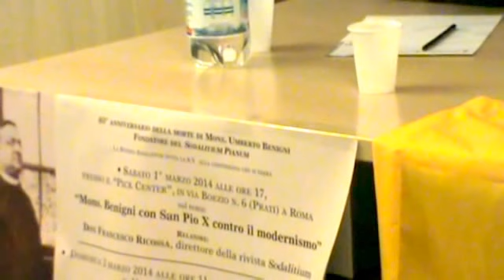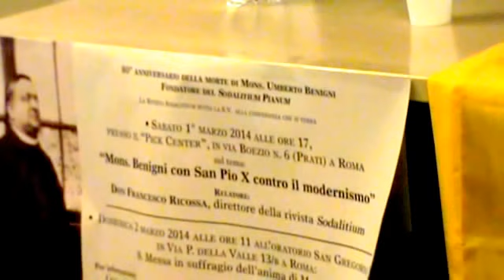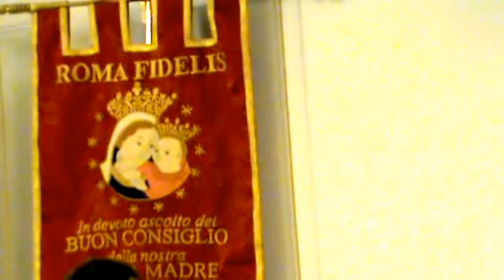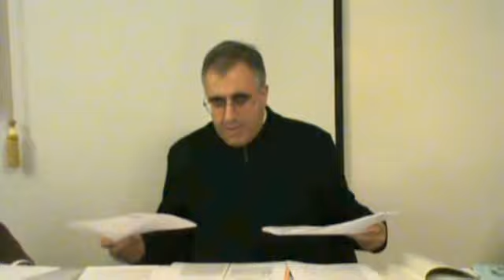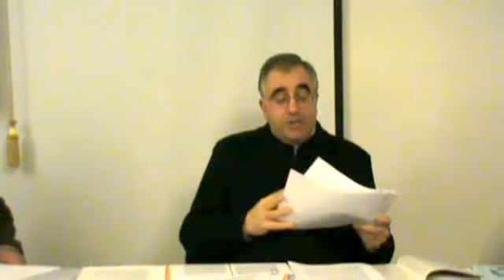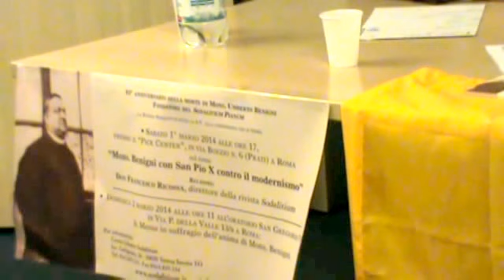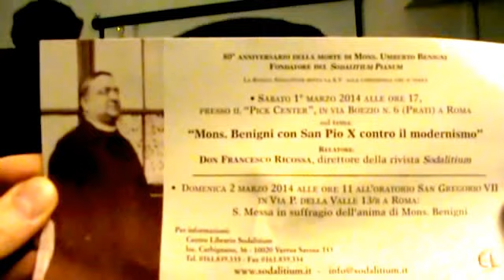MONS. UMBERTO BENIGNI E IL SODALITIUM PIANUM CONFERENZA DON RICOSSA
Giuramento antimodernista
Nel 1910 San Pio X obbligò tutto il clero dedito alla cura d 'anime o all'insegnamento a pronunciare
un giuramento in cui è contenuta la condanna di tutti gli essenziali errori modernistici sulla
Rivelazione e la Tradizione. Proprio per questo compendio della erronea dottrina modernista il
predetto giuramento non ha un valore solo disciplinare, ma anche dogmatico.
Io NN. fermamente abbraccio e accetto tutte e singole le cose, che sono state definite,
asserite e dichiarate dal magistero infallibile della Chiesa, e in modo speciale quei punti
di dottrina, che direttamente sono contrari agli errori di questo tempo.
E
in primo luogo:
professo che Dio, principio e fine di tutte le cose, può essere certamente conosciuto, e
perciò se ne può dimostrare l'esistenza, con il lume naturale della ragione «attraverso
le cose create» (cf. Rom. 1,20), cioè attraverso le opere visibili della Creazione, come
causa attraverso gli effetti.
In secondo luogo:
ammetto e riconosco che vi sono argomenti esterni della Rivelazione, cioè dei fatti
divini, specialmente i miracoli e le profezie, che sono come segni certissimi dell'origine
divina della religione cristiana, e ritengo che gli stessi sono del tutto adatti
all'intelligenza degli uomini di tutti i tempi, e anche di questo tempo.
In terzo luogo:
credo pure con ferma fede che la Chiesa, custode e maestra della parola rivelata, è
stata immediatamente e direttamente fondata dallo stesso Cristo, vera e storica
Persona, quando stava tra noi, e che la Chiesa stessa è stata edificata sopra Pietro,
principe della gerarchia apostolica, e sui suoi successori nel tempo.
In quarto luogo:
accetto sinceramente la dottrina della Fede, trasmessa sempre nello stesso senso e nella
stessa sentenza, dagli Apostoli attraverso i Padri di retta dottrina fino a noi; perciò
respingo categoricamente l'eretico ritrovato dell'evoluzione dei dogmi, che passano da
un senso ad un altro, diverso da quello che dapprima ebbe la Chiesa; cosi pure
condanno l'errore, secondo il quale al divino deposito, affidato alla Sposa di Cristo e
che essa deve custodire fedelmente, si sostituisce un ritrovato filosofico oppure la
creazione di una coscienza umana, formata gradualmente dalla ricerca degli uomini e
che si deve perfezionare continuamente con progresso indefinito.
In quinto luogo:
ritengo certissimamente e professo sinceramente, che la Fede non è un cieco sentire
della religione che erompe dalla profondità della subcoscienza, sotto la pressione del
cuore e dell'inflessione della volontà moralmente informata, ma un vero assenso
dell'intelletto alla verità ricevuta dall'esterno, «ascoltata», per il quale, cioè, crediamo
che le cose, dette, attestate e rivelate da un Dio personale, nostro Creatore e Signore,
sono vere, per l'autorità di Dio sommamente verace.
Mi sottometto pure con la dovuta riverenza e aderisco con tutto l'animo a tutte le
condanne, dichiarazioni, prescrizioni, contenute nell'Enciclica «Pascendi» e nel
Decreto «Lamentabili», specialmente per quanto riguarda la cosiddetta storia dei
dogmi.
Disapprovo l'errore di coloro che affermano che la Fede, proposta dalla Chiesa, può
ripugnare alla storia, e che i dogmi cattolici, nel senso in cui ora sono compresi, non si
possono armonizzare con le origini più vere della religione cristiana.
Condanno pure e respingo la sentenza di quelli, che dicono che il cristiano più istruito
riveste come una doppia personalità, quella del credente e quella dello storico, come se
fosse lecito allo storico ritenere cose che sono in contrasto con la Fede del credente,
oppure porre delle premesse, da cui ne consegua, che i dogmi sono o falsi o dubbi,
purché questi non siano negati direttamente.
Disapprovo pure quel metodo di studiare e di interpretare la S. Scrittura, il quale,
trascurata la Tradizione della Chiesa, l'analogia della Fede e le norme della Sede
Apostolica, aderisce ai ritrovati dei razionalisti e ritiene non meno liberamente che
arbitrariamente la critica del testo come unica e suprema regola.
Respingo inoltre la sentenza di coloro che sostengono che l'insegnante di storia della
teologia o chi scrive di queste materie deve prima mettere da parte l'opinione
preconcetta, sia dell'origine soprannaturale della Tradizione cattolica, sia dell'aiuto
promesso da Dio per la perenne conservazione di ogni verità rivelata; poi deve
interpretare coi soli principi della scienza gli scritti dei singoli Padri, esclusa ogni
sacra autorità, e con quella libertà di giudizio, con cui si è soliti studiare i documenti
profani. (CONTINUA)